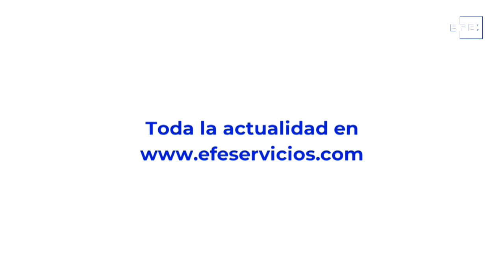Fuenmayor, zona catastrófica por las tormentas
Logroño, 15 jun (EFE).- El alcalde de Fuenmayor, Alberto Peso, ha afirmado a Efe que pedirá, en el pleno extraordinario que celebrará esta tarde el Ayuntamiento, la declaración de zona catastrófica, con el objetivo de poder acceder a ayudas inmediatas y directas para solucionar el "desastre" ocasionado por las tormentas registradas ayer a última hora.
Ha recordado que a los 60 litros por metro cuadrado que cayeron ayer en Fuenmayor se sumó la riada que bajaba a la localidad desde Navarrete, lo que provocó que se desbordara el río, grandes inundaciones a la altura de la N-232 y el colapso de toda las acequias del pueblo.
Así, el agua y el lodo entraron en una gran cantidad de locales, garajes, en la biblioteca municipal, en las piscinas, en la iglesia y en el teatro, por lo que Peso ha revelado que "son tantos los daños que todavía no se han cuantificado económicamente".
Las piscinas municipales, abiertas recientemente con motivo del inicio de la temporada de verano, se han tenido que cerrar por los destrozos que produjo la intensa lluvia.
Ha reconocido que, "al menos", no se han tenido que suspender las clases en el colegio de Funemayor, dado que el centro no se ha visto afectado, algo que sí ha ocurrido en el CEIP González Gallarza de Lardero.
También ha destacado la gran ayuda vecinal que surgió ayer tras la tormenta, "con vecinos que se ayudaron unos a otros" y "mostraron la solidaridad de un pueblo en una situación de caos".
Peso ha agradecido a la presidenta del Gobierno de La Rioja, Concha Andreu, su disposición a ayudar a Fuenmayor en lo que fuera necesario en estos momentos, al igual que otras localidades cercanas, como Entrena, Cenicero y Logroño-
Los bomberos de la capital riojana ayudaron a rescatar a dos personas atrapadas en un vehículo en Fuenmayor y, además, la vía férrea Miranda de Ebro-Castejón, entre Fuenmayor y Logroño, quedó cortada al tráfico de trenes desde las 19:00 horas de ayer.
Fuenmayor sufrió la situación más complicadas por las últimas tormentas en La Rioja, lo que provocó el desvío de la circulación de la N-232 por el casco urbano y en la LR-137 hacia Navarrete.
Por su parte, el Ayuntamiento de Logroño ha ofrecido sus instalaciones municipales a Fuenmayor para paliar los problemas derivados de esta tormenta.
El concejal logroñés de Deportes, Rubén Antoñanzas, ha remitido una carta a Peso, en la que pone a su disposición toda la red de centros deportivos de Logroño "y la ayuda que fuera necesaria, tanto para cubrir necesidades de clubes deportivos como de la población en general".
Aunque la temporada está prácticamente concluida, ha dicho Antoñanzas, Logroño ofrece la disponibilidad de campos de fútbol y de pistas polideportivas para acoger entrenamientos y competiciones, ha señalado este martes el Ayuntamiento capitalino en una nota.
Asimismo, ha destacado que el complejo deportivo de Las Norias puede dar servicio a los vecinos de Fuenmayor, ya que "los vecinos habían comenzado a disfrutar de las piscinas y de los c